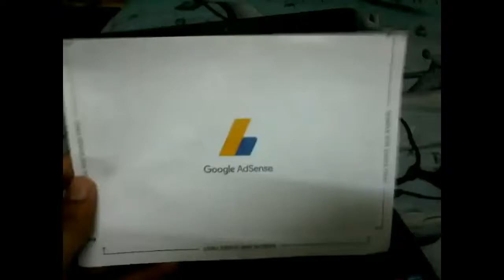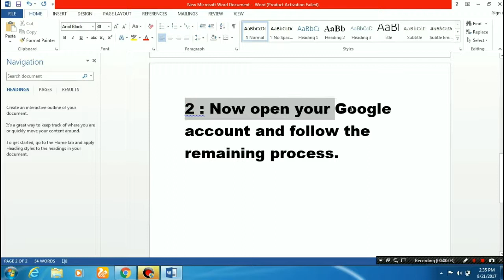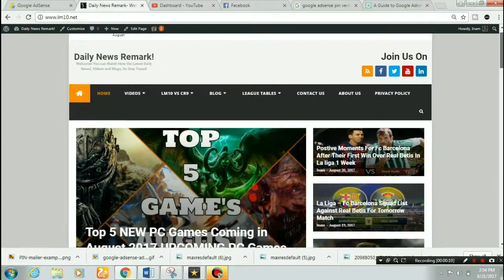A Guide to Google Adsense PIN Verification - Address Verification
You might think, how will Google verify your address? Let me remind you, that you had entered your full address at the time of Google AdSense account registration. Once your earning reaches up to $10 (known as verification threshold limit), Google will send a letter (by courier) to that address, which contains a unique number (called PIN). After receiving that number, you need to enter that number (PIN) into your Google AdSense account to verify your address.
                                |Steps|
You can initiate new PIN request by following steps.

1- Login to your AdSense account.
2- In the left sidebar go to settings - payments - Account.
3- Click Account information.
4- Click the verify address link.
5- At the bottom of the page, click Request new PIN.

Tip: PIN typically arrives within 4 weeks or it may take longer duration. The gap between old PIN request and new PIN request should be at least 30 days.

If you don’t enter PIN, after four months from the date your first PIN was generated, then Google will stop showing ads on your page.

What if you haven’t received any PIN in all three times?
Only if you’ve requested your maximum of 3 PINs and haven’t received any of them within 4 weeks of your last PIN request.

How can you view your postal address on which Google will send you the post?
To view your existing postal address, follow below steps.

Login to your AdSense account.
In the left sidebar go to settings - payments.
Check “Name and address” details under “payment profie”.